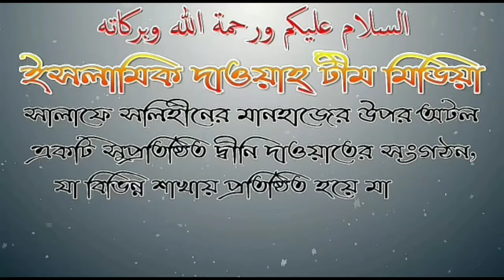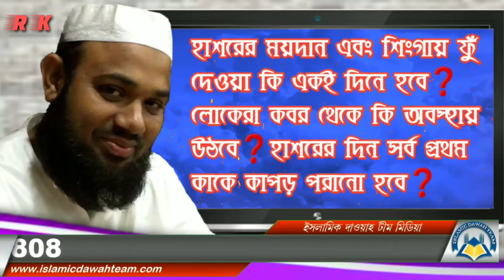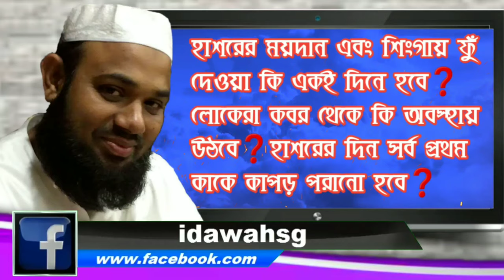হাশরের ময়দান এবং শিংগায় ফুঁ দেওয়া কি একই দিনে হবে ❓লোকেরা কবর থেকে কি অবস্হায় উঠবে ❓